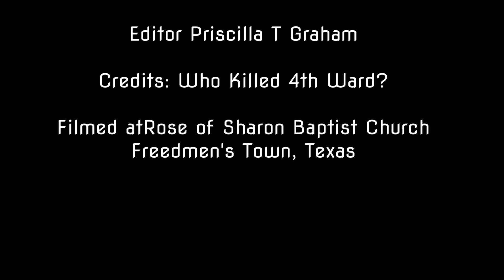HIS History: Pastor Elmo Johnson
Pastor Elmo Johnson of Rose of Sharon Baptist Church in Historic Freedmen's Town, Texas sharing his experiences and story of serving the community since 1977.